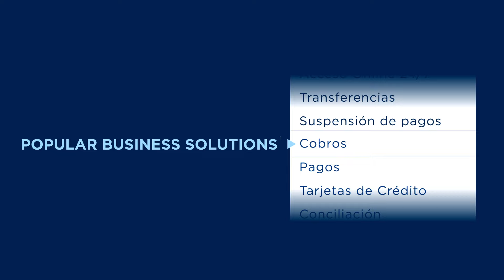Popular Business Solutions – 3A Press Corp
Las herramientas de Popular Business Solutions son un gran apoyo para manejar un negocio como 3A Press, que ofrece a sus clientes impresión a gran escala y empaques de consumo, entre otros servicios.